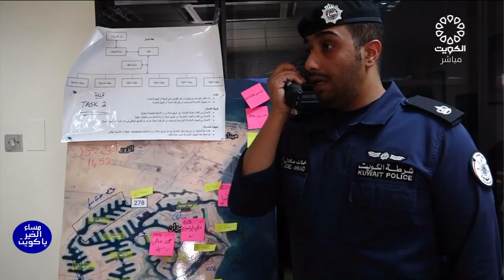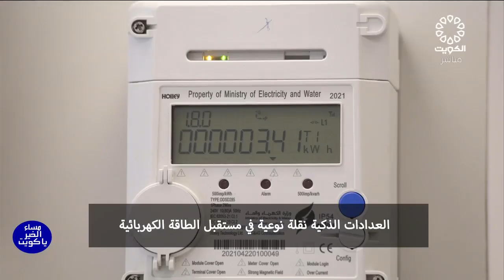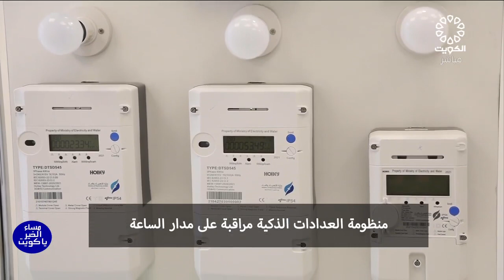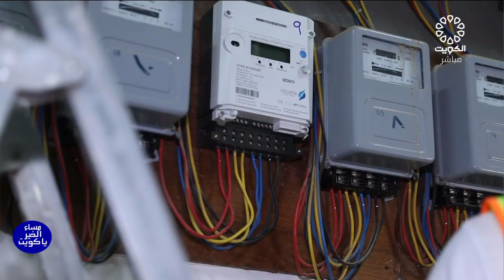برنامج مساء الخير يا كويت 28-6-2022